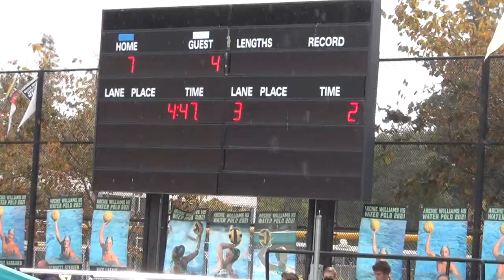MCALs Final - AW v Redwood, 2021 10 30